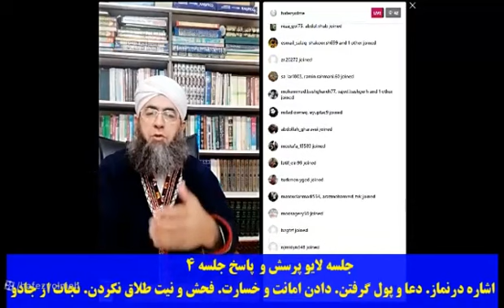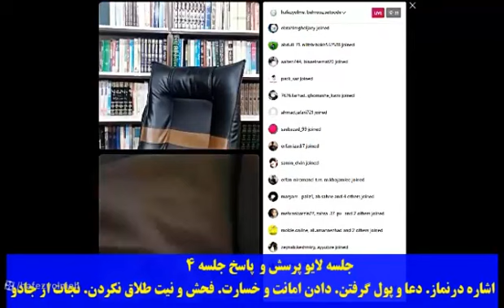b-4. Online sorag jogaplar. Dini sorag jogaplar dürli mowzuklarda. Hafiz Amanullah ahun